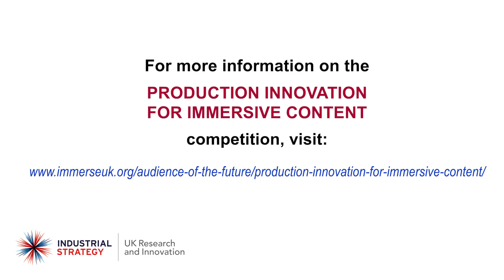Jane Liscombe & Helen Ffoulkes-Jones at Innovation in Immersive Content Competition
An interview with Jane Liscombe & Helen Ffoulkes-Jones, Circus of Dreams at the Audience of the Future Production Innovation in Immersive Content Competition, October 2018.

The £33m ISCF Audience of the Future Challenge offers support to innovators, researchers, creators and technologists to create new products and services by adopting, exploiting and developing immersive technologies. Up to £8m is available via the Production Innovation in Immersive Content Competition for business-led R&D projects that enable immersive content to be created faster, more efficiently or in new ways and which improve significantly on the current ‘state of the art’ in the field.   Lowering the cost of this content and expanding the ways in which it can be experienced will help UK businesses, especially SMEs, to flourish and maintain the UK’s position as a global creative powerhouse.